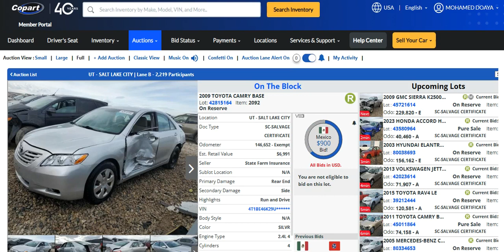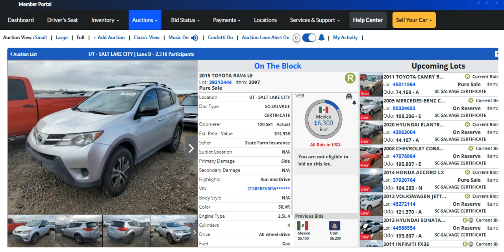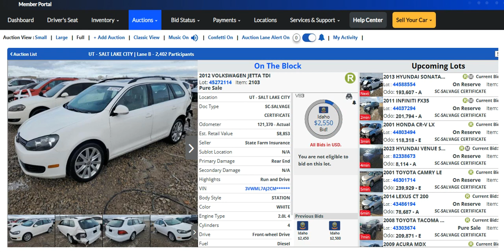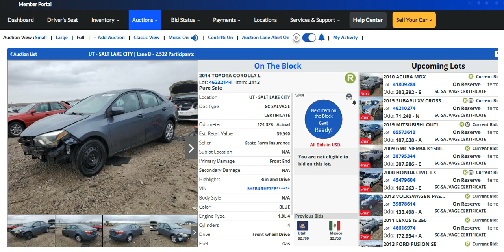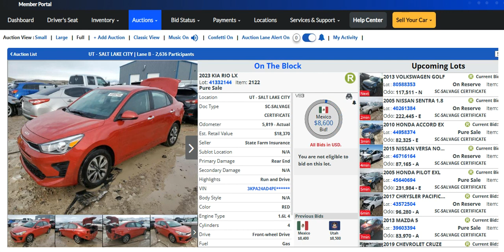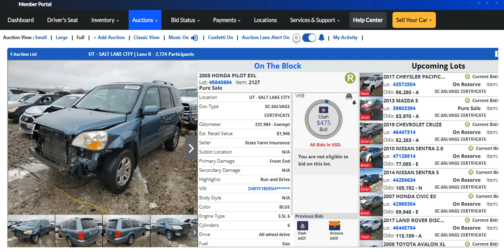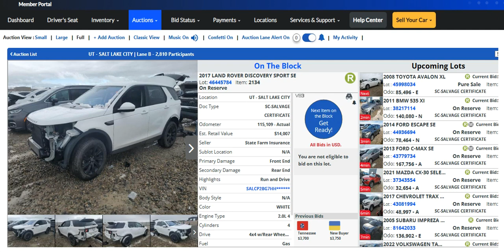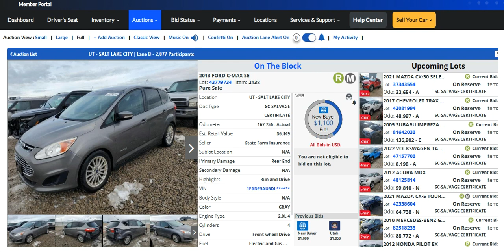COPART AUCTION 10011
In the end, you'll be captivated by the desire to be part of this astonishing auction, to participate in the competition, and to secure your dream car. There's no doubt that this video will impress and grab your attention to the fullest, as MAXIMA CAR AUCTIONS blends beauty, excitement, and affordability to deliver an incredible experience for car enthusiasts and auction lovers alike.